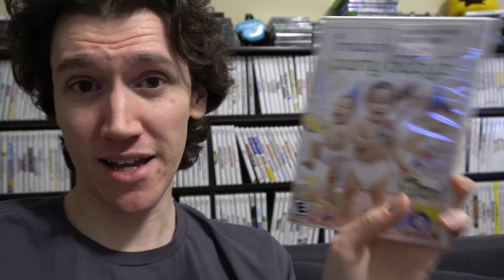Hour • 10.16.20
Never challenge the chat, or, "how many times do we have to teach you this lesson, old man?" In all seriousness, thank you all for the support and the fun (and for making my wife laugh harder than I think she has all year). Tonight was a good warm-up for the immense fun we're going to have at Extra Life. Soon!